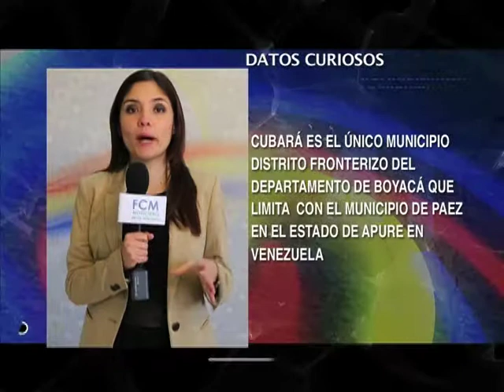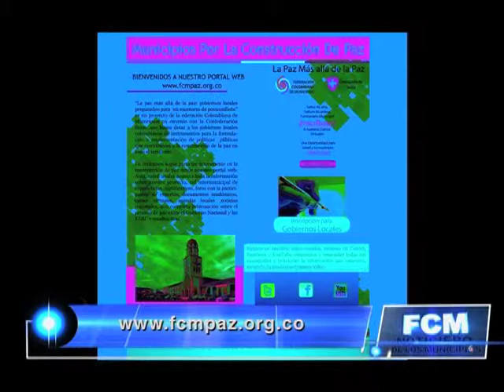Alcaldes y Alcaldesas del país-Noticiero de los Municipios 4 de noviembre de 2013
-Los 20 Alcaldes "Más pilos del país"

-Patrulla Aérea Civil Colombiana